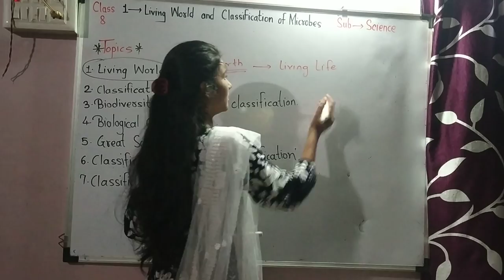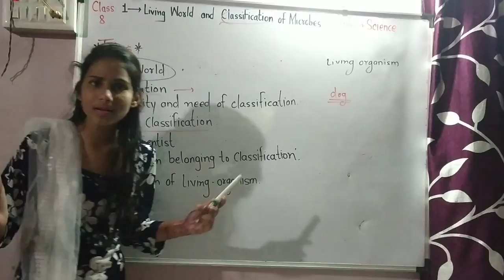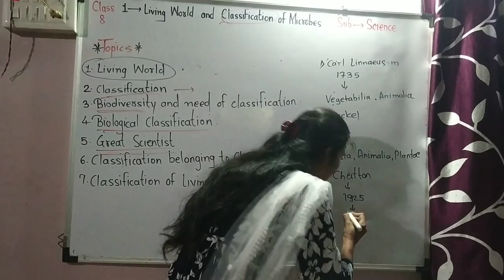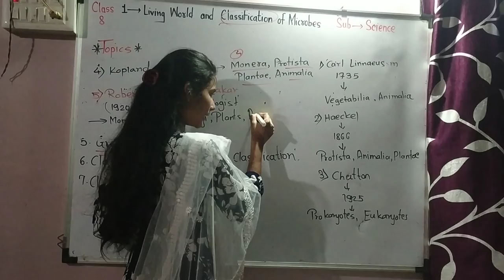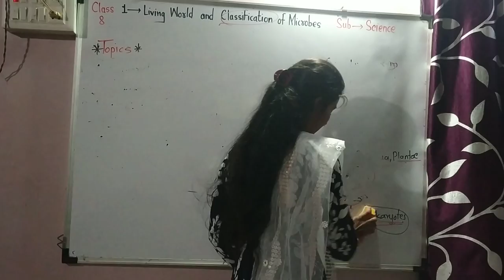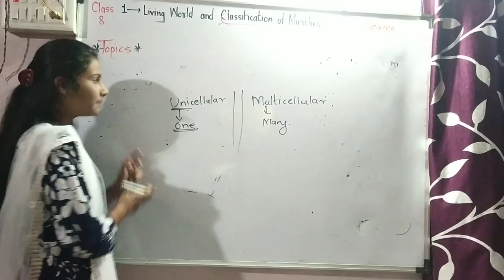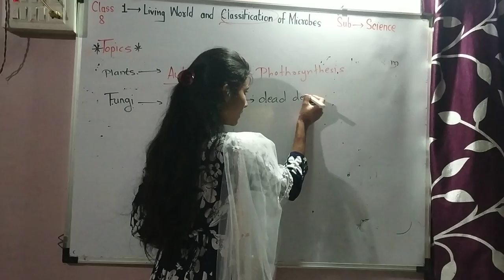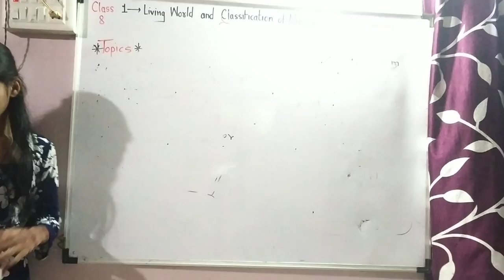The living world & classification of microbes (std 8) part 1